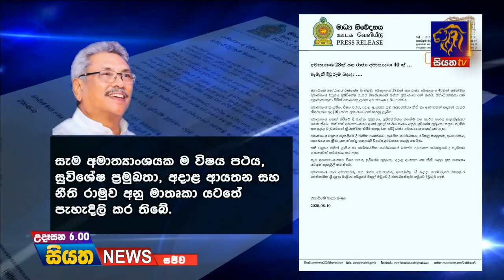Siyatha News | 06.00 AM | 11 - 08 - 2020